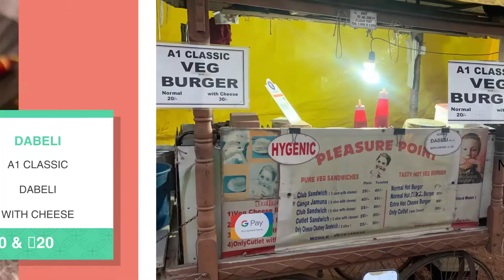Uncle 85 - Pleasure Point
Uncle 85, is actually 85 years old and chooses to still be active. His Sandwiches, Burgers and Dabelis are definitely worth trying.